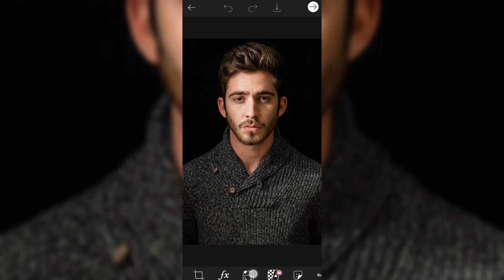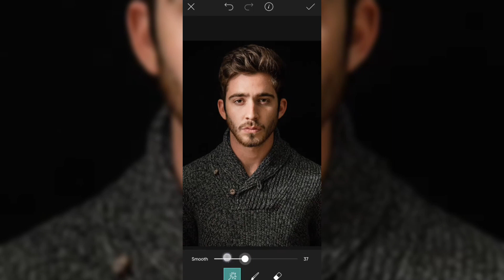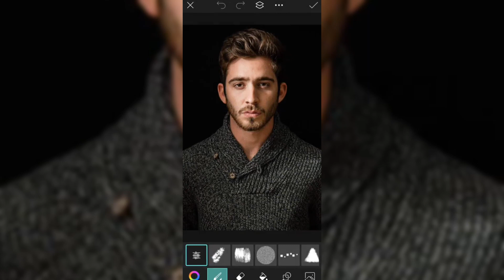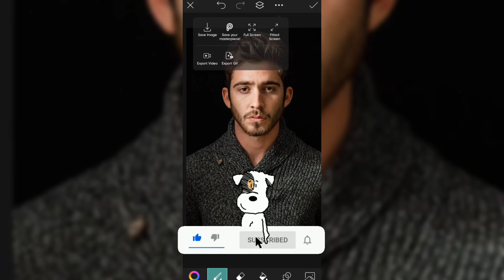Unbelievable Photo Trick You Won't Believe You Can Do in PicsArt!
If you want full tutorial let's me know in comments

APK LINK :-

Photoshop touch 1.7.7 download link
Photoshop touch image retouching tutorial
Photoshop touch latest apk 2022
Photoshop download for android
Photoshop touch tutorial in hindi 2022

🔸VIDEO ACHE LAGE TO LIKE KAR NA ♥️

🔸KISE  OR TOPIC PE VIDEO CHAIYE HO TO COMMENTS ME BATAO  💬

🔸 VIDEO KO JADA SE JADA SHERE KARO ✔️📲